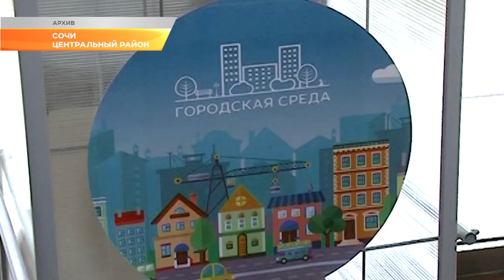В Сочи торжественно открыли новый сквер в районе КСМ. Новости Эфкате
Новую зону отдыха обустроили благодаря федеральной программе «Формирование комфортной городской среды».

Новый сквер на улице Пластунская был открыт еще в ноябре. Но частично. Работы по благоустройству тогда строителям не удалось выполнить в полном объеме. В парке были установлены только детские игровые комплексы и тренажеры. А сейчас здесь появилась площадка для воркаута и комфортная зона отдыха.

Несмотря на то, что жители сами проголосовали за обустройство сквера именно здесь, на первых этапах строительства они были не очень довольны. Опасались, что сквер станет местом притяжения сомнительных компаний. Но в итоге в парке чисто, установлено освещение и видеонаблюдение. А главное, есть где погулять и детям, и взрослым.